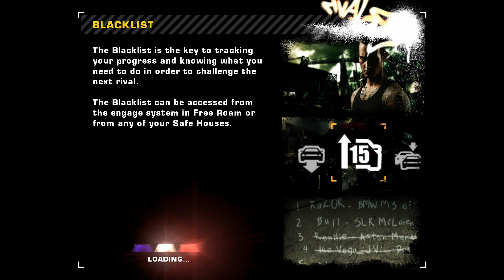GD Subaru Impreza WRX STi (57) Need for Speed Most Wanted (2005) 2024 06 24 21 43 33 30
Enjoyed the last one sooo much, I had to make another one LOL!!!